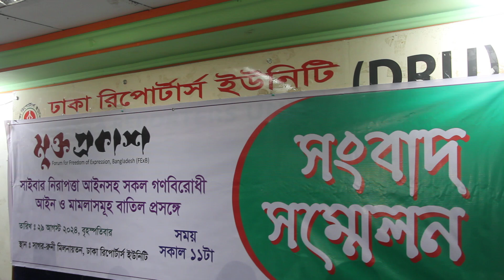সাইবার নিরাপত্তা আইন সহ সকল গণ বিরোধী আইন ও মামলা সমূহ বাতিল প্রসঙ্গে সংবাদ সম্মেলন/KirtinasaTv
আজ ঢাকা রিপোর্টার্স ইউনিটি মিলনায়তনে মুক্ত গণমাধ্যম ও ডিজিটাল অধিকার কর্মীবৃন্দের এক সংবাদ সম্মেলন এর আয়োজন করা হয়। সাইবার নিরাপত্তা আইন সহ সকল গণবিরোধী আইন ও মামলাসমূহ বাতিল প্রসঙ্গে তারা সাংবাদিক সম্মেলনের আয়োজন করেন।